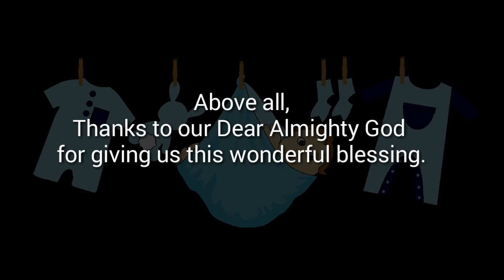MY BABY BOY FIRST MINUTES / MY SECOND BORN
♡♡Want shoutout?♡♡
Open bell notification,Stay active, comment on my videos everytime i upload and i will recognized you and to be featured in my sub for sub/ shoutout video.

👉I really appreciate your effort and support your giving to my channel.. Whatever love and support i will return back to your channel.. Keep stay connected guys..see each other in our next videos.. Godbless everyone..😘😘

🔹Music Intro from Filmora Go
Adventure Overture

Have something for me, review, collaboration or any business purposes?